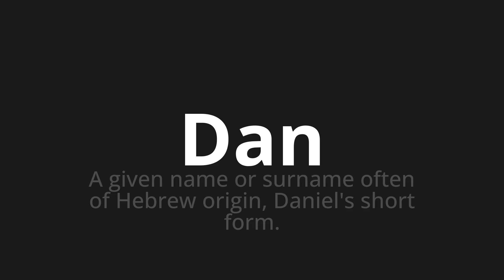How to pronounce Dan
Master the Pronunciation of 'Dan WHICH MEANS DAN' - which means : The Given Name Or Surnamen of Hebrew Origin, Daniel's Short Form. 📝 with @PortuguesePronunciation 🎓🗣️ - [Your Guide to Portuguese]

Learn to pronounce 'Dan' perfectly in Portuguese with our easy and engaging tutorial by @PortuguesePronunciation! 📖📽️ In this comprehensive video, we provide you with native speaker examples 🗣️👂 and phonetic breakdowns 🎵 to ensure you get the pronunciation just right.

How to say Dan in Portuguese